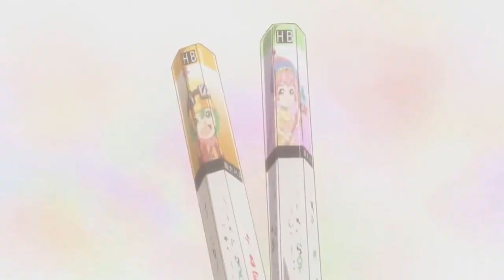Wotaku ni Koi wa Muzukashii [ AMV ] - Forever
Gracias...

Thanks...

Song: Late Night Savior - Forever